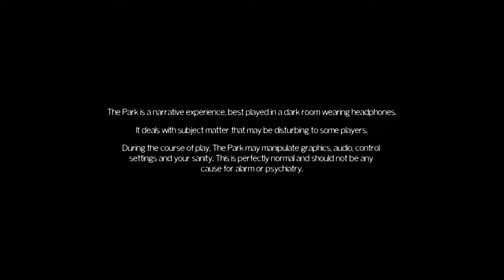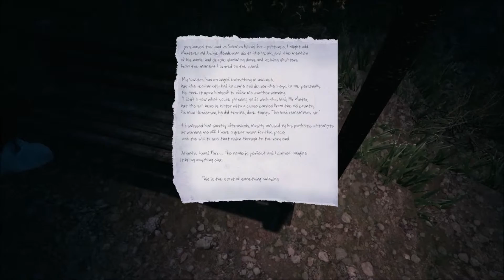The Park - #1 - Hansel & Gretel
Brand new series of a psychological horror game I found on Steam called The Park which is set in a creepy amusement park hiding a dark and sinister secret.